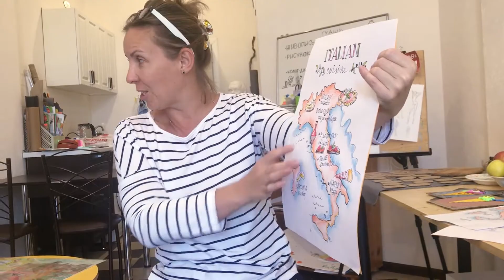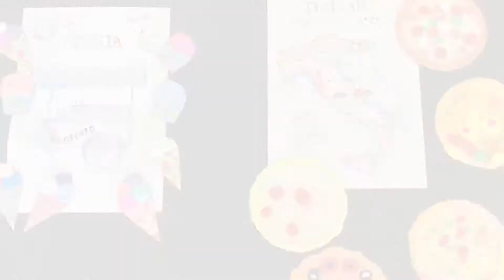Пластилинография: Как вылепить пиццу из пластилина / Plasticine: How to sculpt Pizza from plasticine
▶︎ Обычно мы с дочкой делаем пиццу из теста, добавляем в нее соус, помидоры, сыр и базилик и вообще учитываем совместимость продуктов. Но в пластилиновой пицце есть свои плюсы:
- Можно я сделаю пицце глаза?
- Можно у меня помидоры будут розовые?
- Можно у моей пиццы будут усы?
И так далее до бесконечности. Да, дети, в этом вопросе вообще все можно. Даже, если пиццу потом назовут "Маргарита" по имени учителя лепки и рисования
(Маргарита Бакурская, Арт-Студия "Рассвет", Геленджик). Съемка и монтаж семейных роликов в Москве и Геленджике Подробно про зимовку в Геленджике и наши занятия с детьми читайте в нашем блоге
▶︎ Usually, my daughter and I make pizza out of dough, add sauce, tomatoes, cheese and basil, and generally take care in every possible way. But plasticine pizza has its advantages:
- Can I make pizza eyes?
- Can I have pink tomatoes?
- Can my pizza have a mustache?
And so on to infinity. Yes, children, in this matter everything is possible. Even if the pizza later called "Margarita" by the name of a teacher of modeling and drawing (Margarita Bakurskaya, Art Studio "Dawn", Gelendzhik).